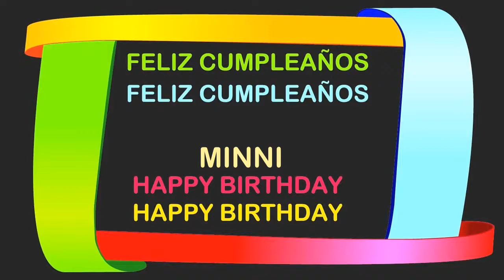Minni Birthday Postcards & Postales - Happy Birthday